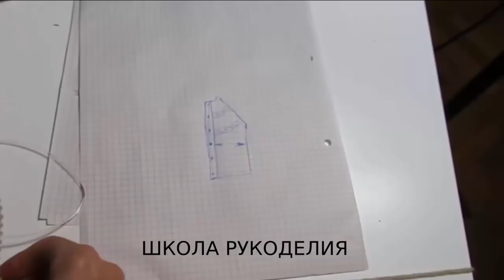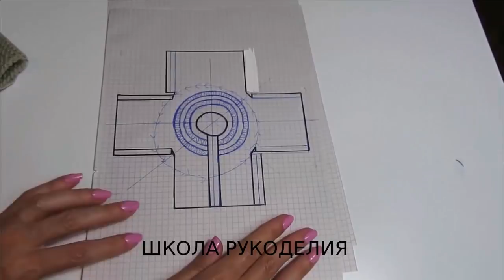КОФТОЧКА С КРУГЛОЙ КОКЕТКОЙ ИЗ КОС ПОПЕРЕЧНЫМ ВЯЗАНИЕМ.ПЛАТОЧНОЙ ВЯЗКОЙ.1-3 года. вязание для детей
КОФТОЧКА С КРУГЛОЙ КОКЕТКОЙ ИЗ КОС ПОПЕРЕЧНЫМ ВЯЗАНИЕМ.ПЛАТОЧНОЙ ВЯЗКОЙ.1-3 года

kniting вязание для детей вязание спицами вязаная мода 2020